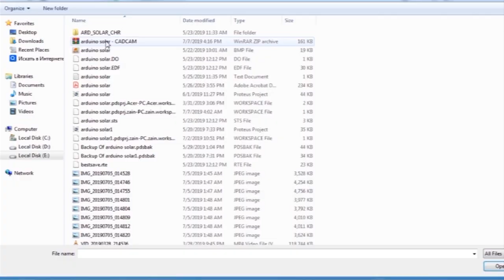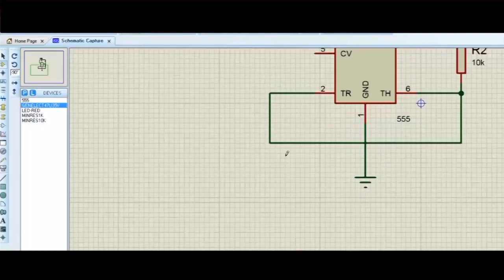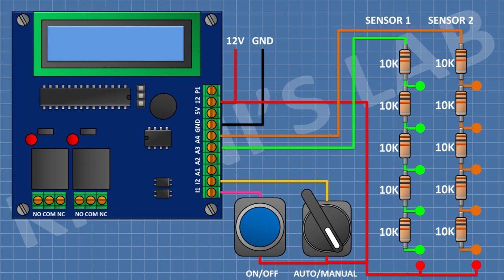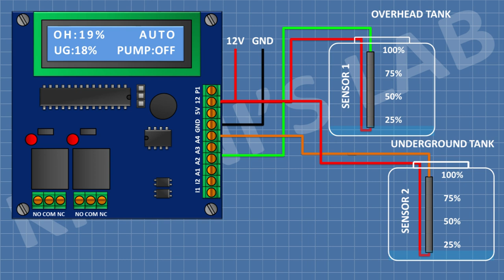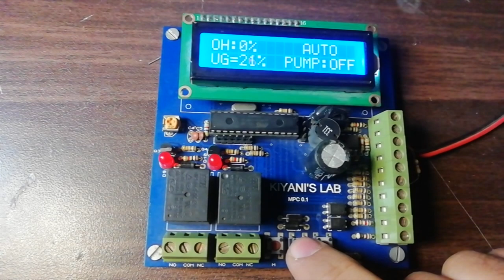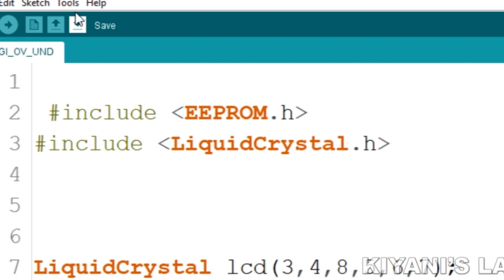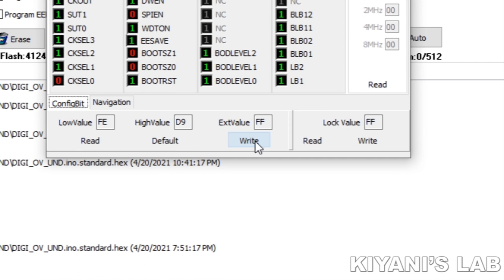How To Make Dual Tank Water Level Controller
Components:

1x 16X2 LCD

1x ATMEGA328 IC

1x MC34063 IC

2x PC817 Optocoupler

1x BD139 Transistors

2x BC547 Transistors

4x 1N4007 Diodes

4x 1N4148 Diodes

1x 1N5819 Diode

2x RED Led

1x 16MHz Crystal

3x Push Buttons

1x 1mH Inductor

2x 33p Capacitors

1x 1nF Capacitor

1x 1uF Capacitor

1x 100uF Capacitor

1x 470uF Capacitor

2x 10k Trim pots

18x 10k Resistors

6x 1k Resistors

1x 1R Resistors

1x 3k3 Resistors

1x 680R Resistor

1x 4k7 Resistors

2x 12V Relay

1x 12V Transformer

7x 2 Pin Terminal Blocks

2x 3 Pin Terminal Blocks

Male Header

jumper Wires

3d printer